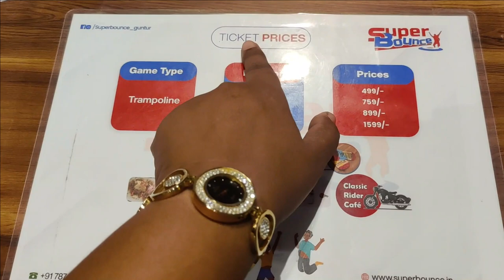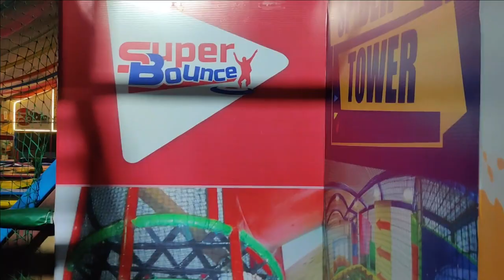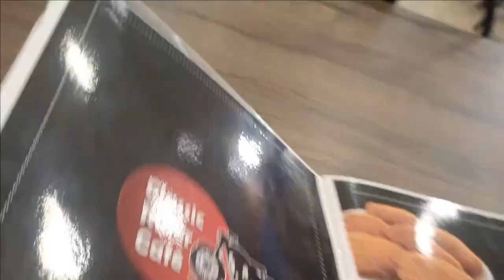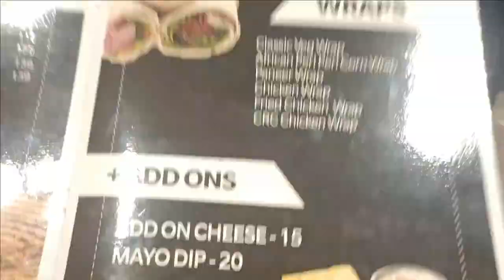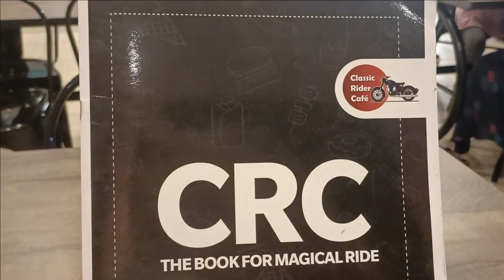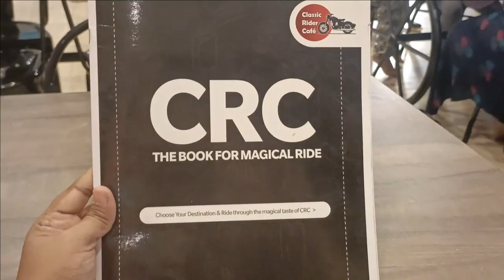SUPER BOUNCE GAME ZONE in Guntur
Best games zone for kids & adults in Guntur.  Every one should enjoy the every activity like trampoline, dodge ball, cube foam pit, wipe out, Ball poll etc.,